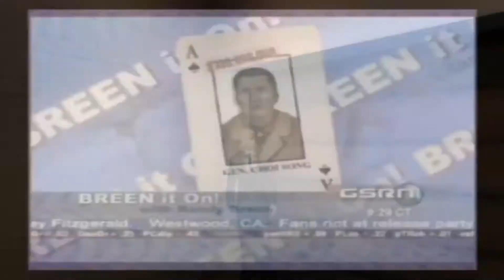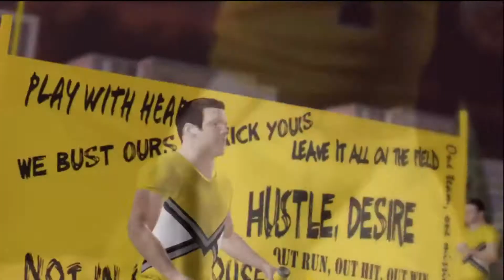College Hoops 2K8 Chris Jacobs Prequel Series Ep.1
The prequel series to nba 2k12